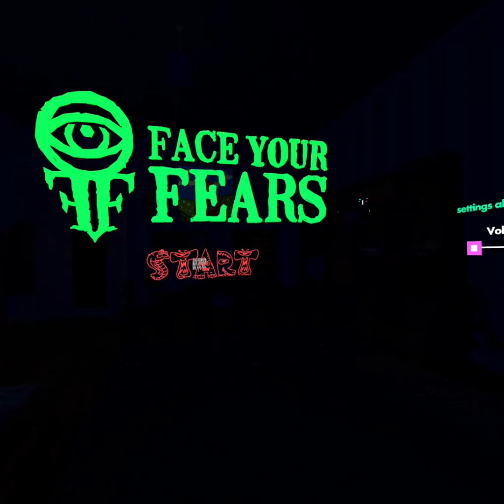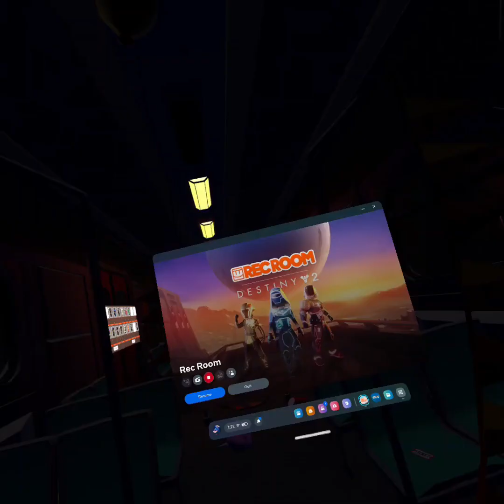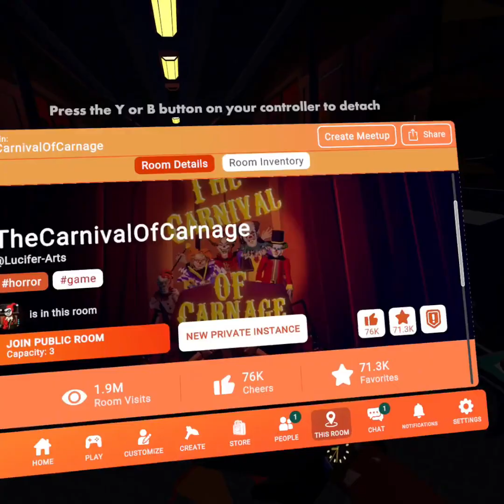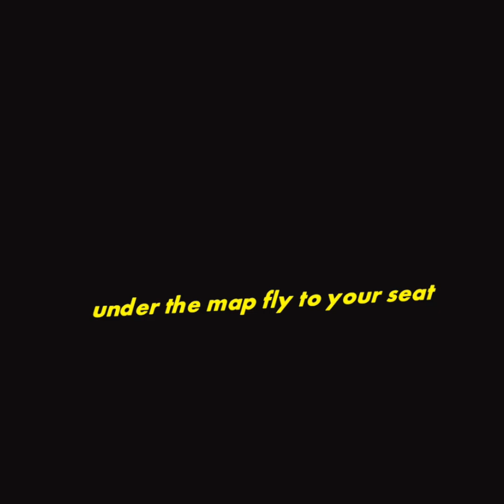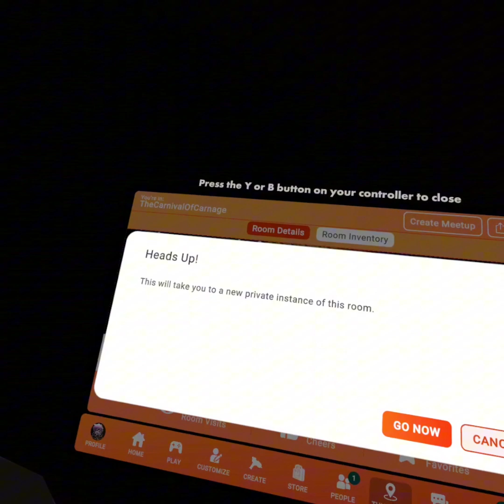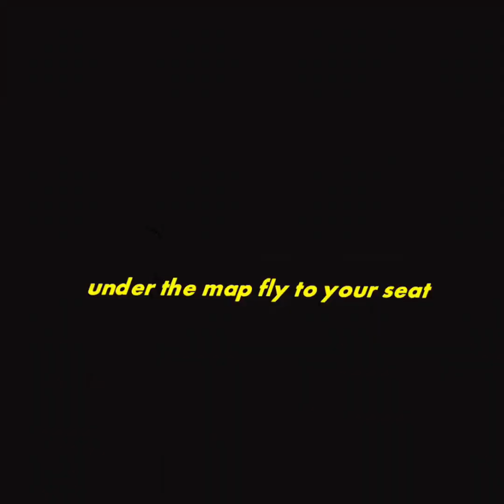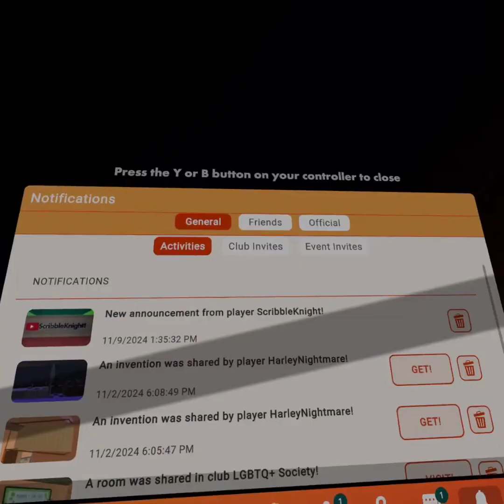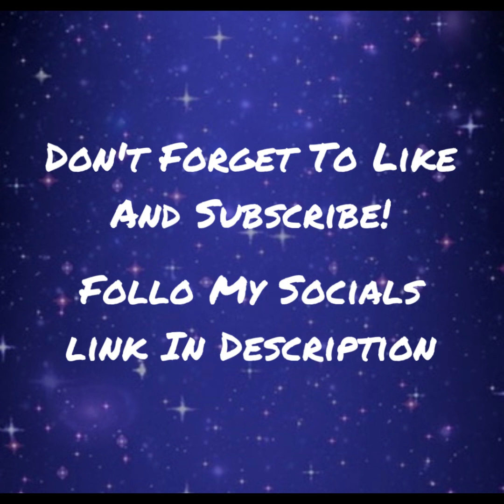3 REC ROOM GAMES!!